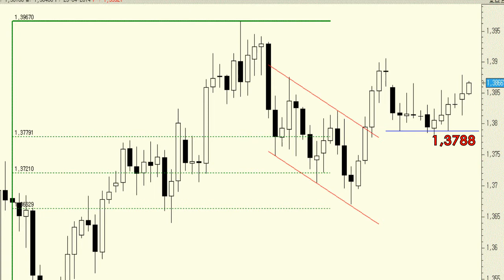El EUR/USD se anima por fin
A ver cómo reacciona en la zona de resistencia de los 1,3906 y, por encima, la más importante todavía en los máximos anuales (1,3967).